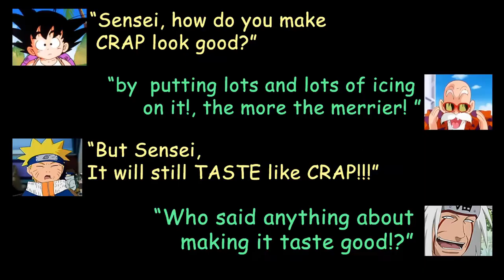Noob Defense Tactics | METAL GEAR SOLID V: The Phantom Pain (PS3 HD)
METAL GEAR SOLID V: The Phantom Pain (PS3 HD)
FOB DEFENSE
"Noob Defense Tactics"

In a span of a few days after responding to several FOB SUPPORT ALERTS,  I ended up defending against the same invader twice.

After the last defense I got this message:

ざこが防衛来たらおもんないわww

For the life of me, I don't what it means.
...was he making fun of me?
...was it a salty message?
..etc.

a friend translated it for me it was something about "SMALL FISH"
he's probably calling me a NOOB.
LOL.

whatever it is, I was just curious.

Video Clips From:
"Invader Zim"

"Star Trek: The Wrath of khan"

Music From:
Metal Gear Solid (PS1 Classic)
"Hind D"
"Rex's Lair"
"Colosseo"
"Mantis Hymn"

"Old Metal Gear"
"Surfing Guitar"
"Taking on the Shagohod"

"AI Mammal Pod Song"
"Facility"
"Highland"

Portal 2
"Robots FTW"

I mostly do game play videos at the moment, hopefully at some future time I'll be able to create unique videos as well.
Your SUBSCRIPTION will be much appreciated
and kindly press the LIKE button.